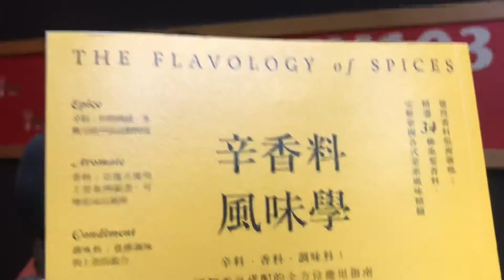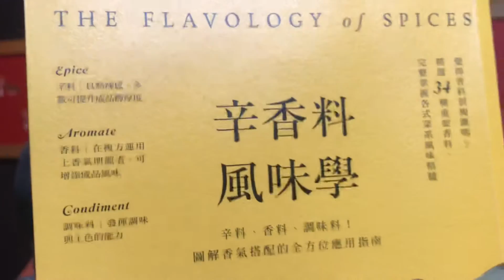沙茶醬怎麼做？ 辛香料風味學作者陳愛玲 馬來西亞人為何在過年前製作沙茶醬 沙茶遇到火鍋是沾醬還是鍋底？